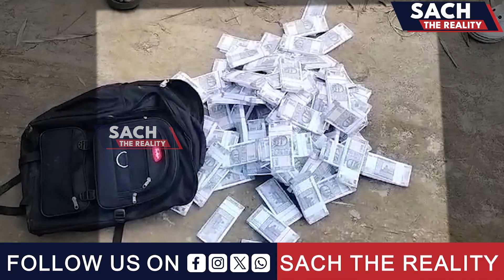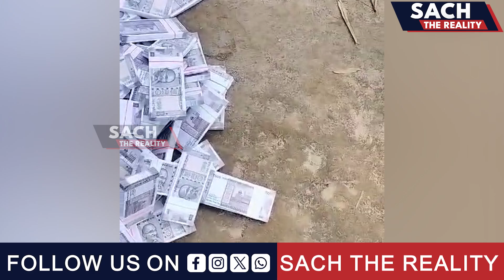বেগৰ পৰা ওলাল লাখে লাখে টকা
ABOUT US-